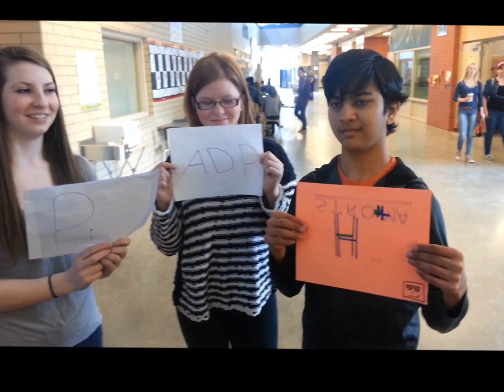bio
for school